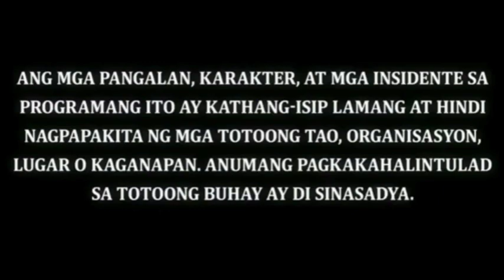SINDIKATO Pulis Agent Episode7